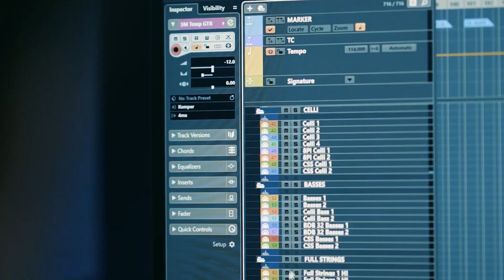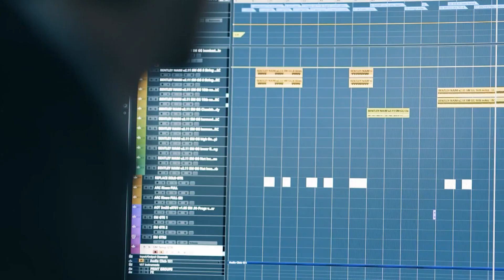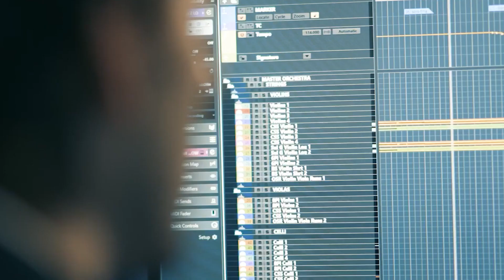The Best Way to Predict the Future...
Enjoy the Luxury Lifestyle of Billionaires. Visualize the Billionaire Lifestyle filled with Luxury and joy. Use it as your 2023 Billionaire Motivation. We show Billionaire Lifestyle to give you motivation. Luxury Lifestyle videos of successful people are the best way to get inspired and motivated to create billion-dollar wealth. The life of a Billionaire is full of beautiful women and fast cars. For us, success is living a Billionaire life with motivation, to make 2023 the best year of your life.